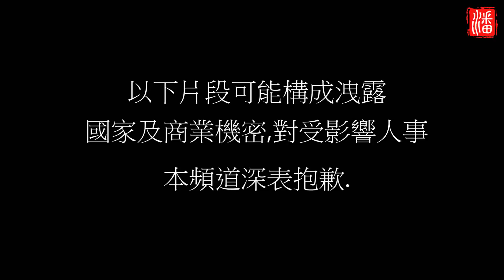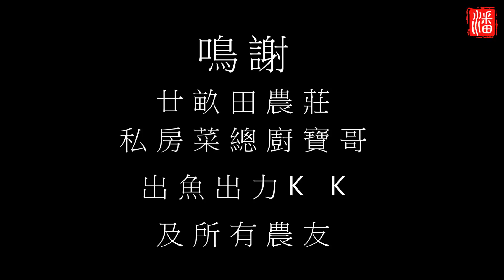私房菜總廚 教你整籮白榚